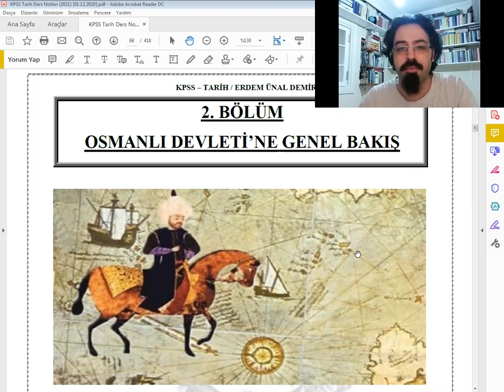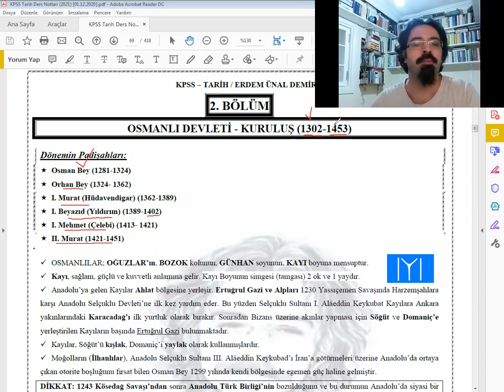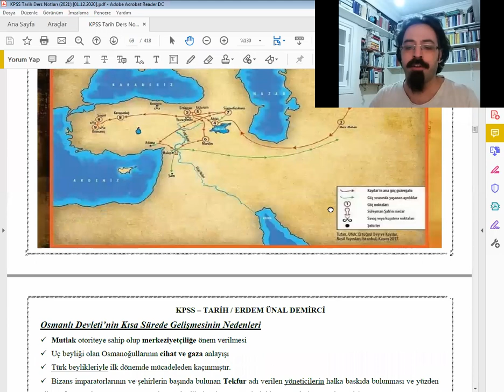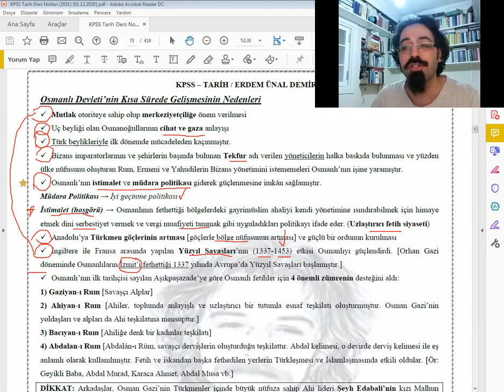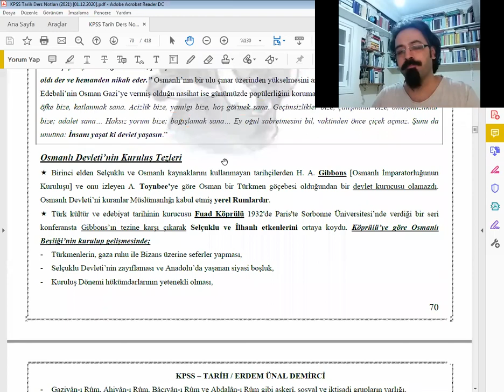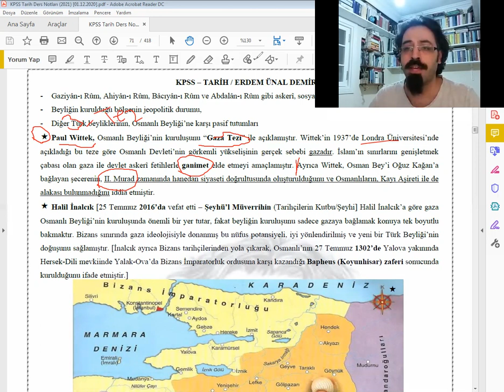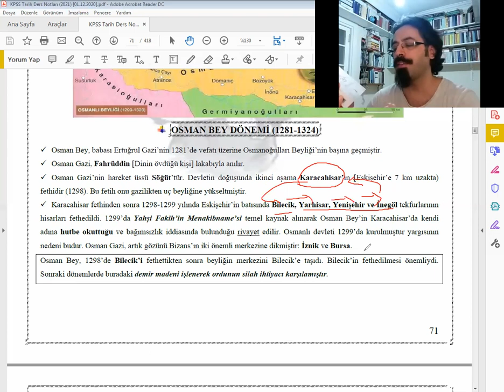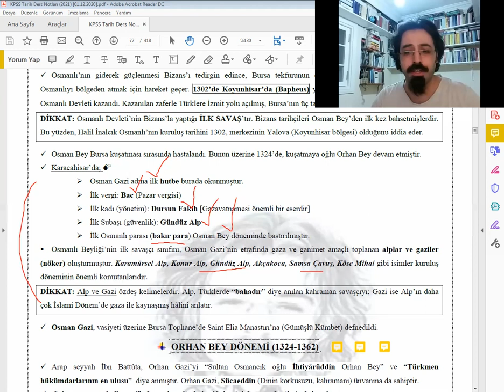25) [KPSS - KONU ANLATIM] Osmanlı Kuruluş Dönemi (1302 - 1453) 1 / Erdem Ünal Demirci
KPSS ve Diğer Kurum Sınavları için "Tarih" Dersleri

Yirmi beşinci ders: Osmanlı Kuruluş Dönemi (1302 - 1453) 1
[Kuruluş Dönemi elişmeleri - Tezler - Osman Gazi]

Kitap önerisi:
* Derviş Ahmed Aşıki - Aşıkpaşazade Tarihi (Tevarih-i Ali Osman)
* Ord. Prof. Dr. M. Fuad Köprülü - Osmanlı İmparatorluğunun Kuruluşu
* Paul Wittek - Osmanlı İmparatorluğu'nun Doğuşu
* Georges Pachymeres - Bizanslı Gözüyle Türkler